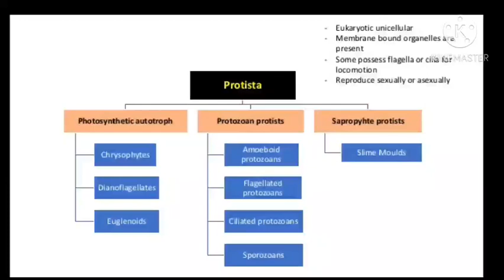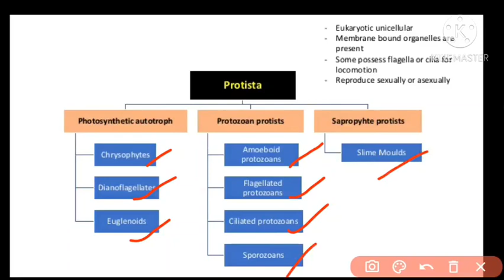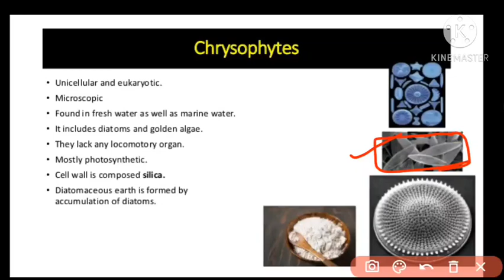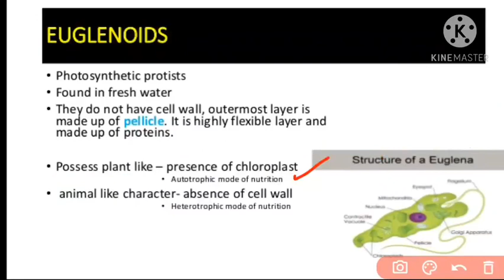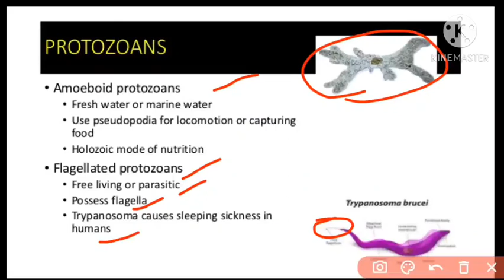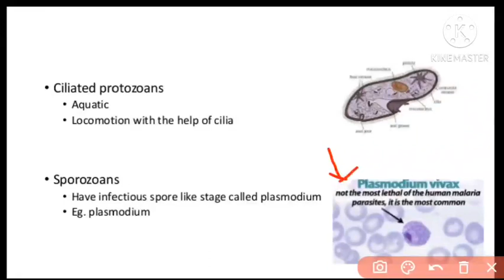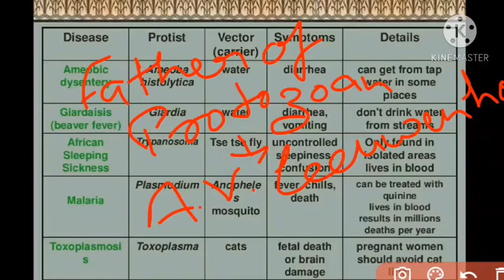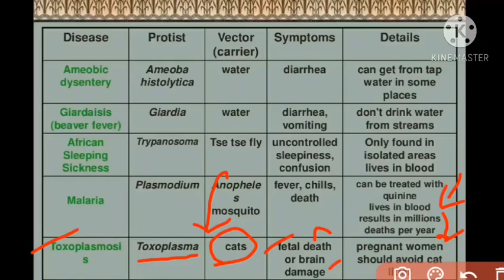Biological Classification - Kingdom- Protista